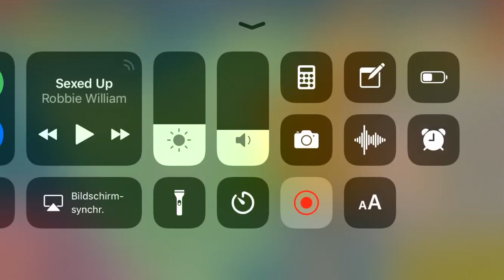Napoleons Ambition: Declaring War on Everyone!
Would you join a juljas discord?

Today i decided to mix up the declaring war on everybody idea with declaring war on 1 country per round to make it more possible! :)